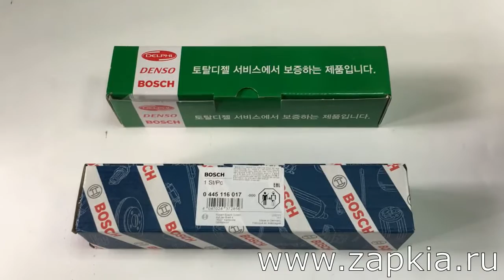Форсунки обзор 33800-2F000, 0 445 116 017, 0 445 116 018 сравнение новых и Rebuild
Находимся по адресам:
👇👇👇👇👇👇👇👇👇ЖМИ КНОПКУ "ЕЩЁ"👇👇👇👇👇👇👇👇👇

Север
🕘🔛🕗 График работы: с 9 до 20 без выходных.

Форсунки для автомобилей Kia Sorento, Sportage 3, Hyundai Santa Fe, IX35, IX55, Tucson с дизельными двигателями 2.0 D4HA и 2.2 D4HB. Оригинальный номер: 33800-2F000, номер по каталогу Bosch: 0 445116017, 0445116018. В видео новые и востановленые форсунки на заводе в Южной Кореи.